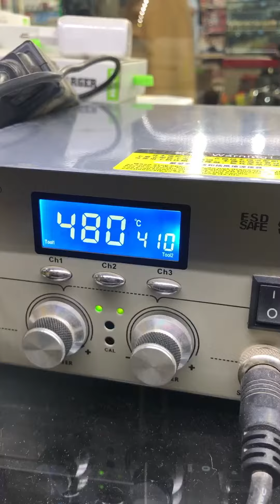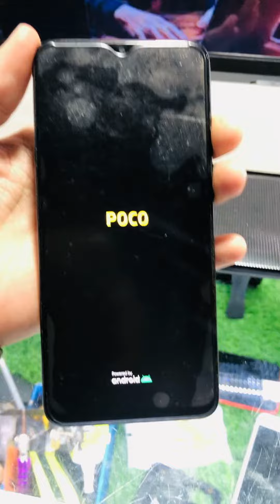Poco M3 and Poco X3 Pro Dead Solution ,After Reboot ,Qualcomm Usb port Open Solution Done 100%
Assalam O Alikum! .Gsm 4G
welcome to my chanal in this video  i will told you how to recover poco m3 poco x3 pro in dead condition
Qualcom portb Open solution